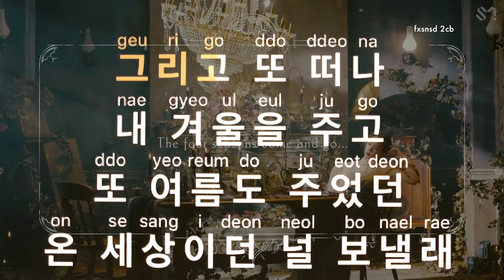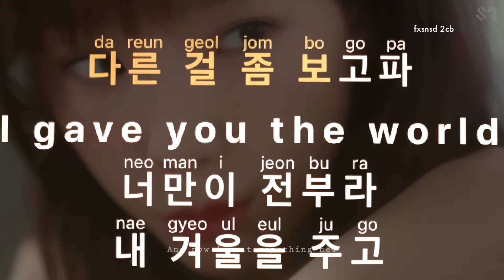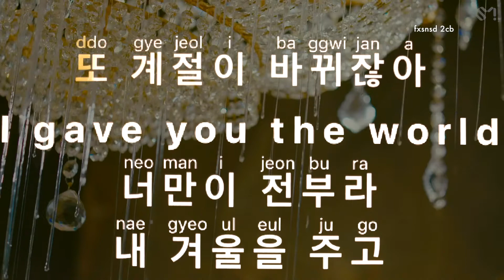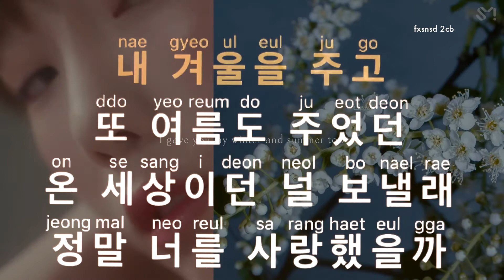[KARAOKE] TAEYEON (태연) - FOUR SEASONS (사계)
ALL RIGHTS AND CREDIT TO EVERYSING

FEEL FREE TO USE THIS!!! :D